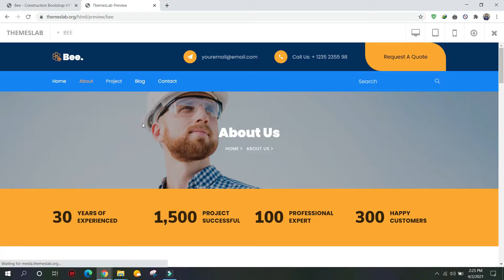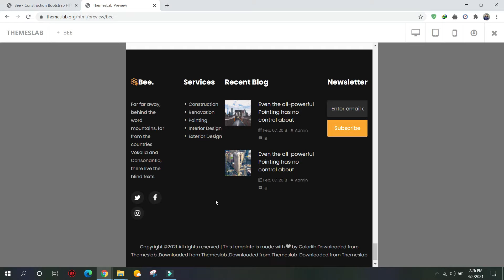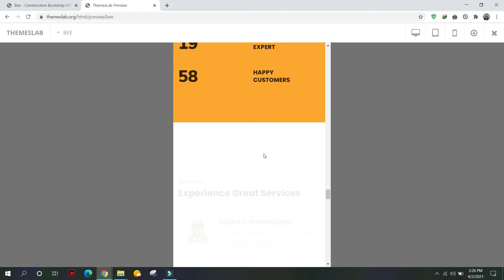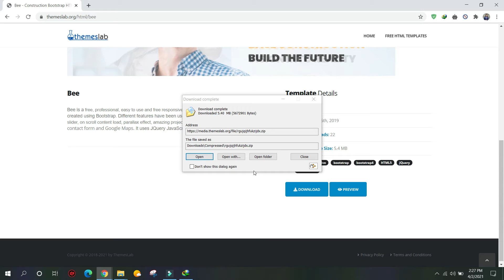Bee: Construction Bootstrap HTML Template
Description:
Bee is a free, professional, easy to use and free responsive construction company HTML5 template created using Bootstrap. Different features have been used in the website template such full-width slider, on scroll content load, parallax effect, amazing projects page, sports testimonials, blog, a working contact form and Google Maps. It uses JQuery JavaScript library and is based on bootstrap4 library.